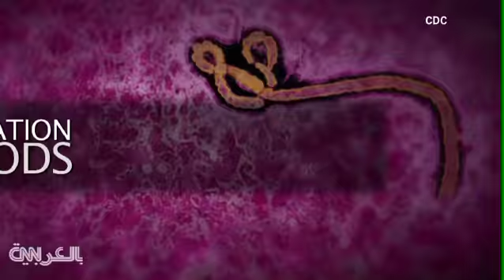ما هو "إيبولا" القاتل السريع؟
يعتقد أن حمى إيبولا تأتي من مناطق الغابات كهذه.. ناقلة الأمراض التي تعيش في الحيوانات إلى الانسان. وهذا مخيف للغاية لأن الايبولا قاتل سريع ووحشي وفتاك، فتسعة من عشرة مصابين يموتون من هذه الحمى.